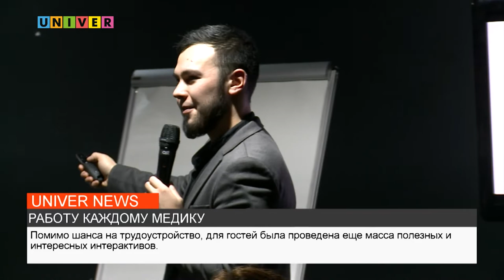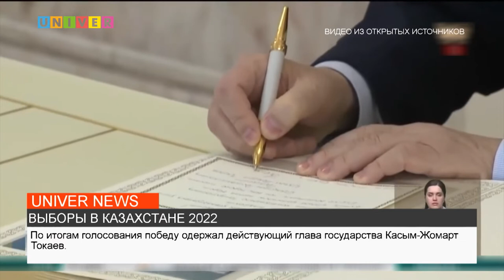НОВОСТИ КФУ от 23.11.2022